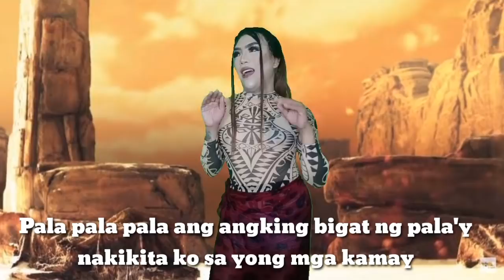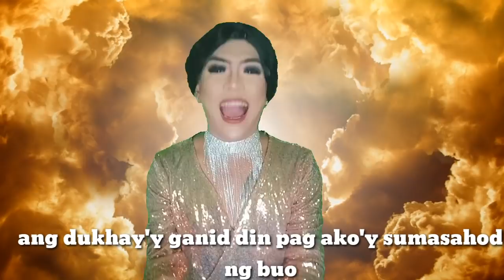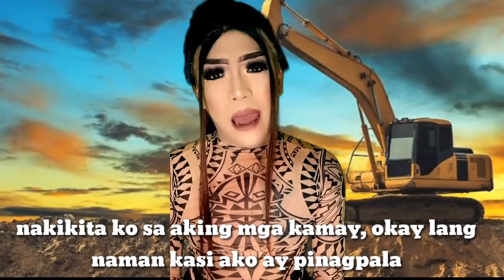Tala Parody "Pala"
This video was produced for the non-profit purpose. It is solely the property of its owners, and is not intended to surpass any copyright law.
credits to coversph for my instrumental sounds.. thank you